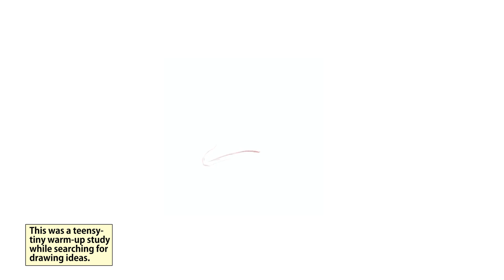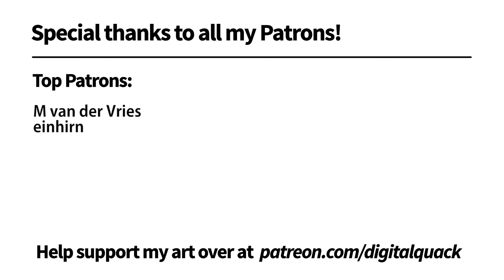Sketching A Scruffy Emu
The next month's worth of time lapses are going to be based around some animal photo studies. Short and sweet, we kick things off with a slightly scruffy, but still entrancing sketch of an emu.

My amazing patrons help make these videos possible. Join us to access loads more stuff